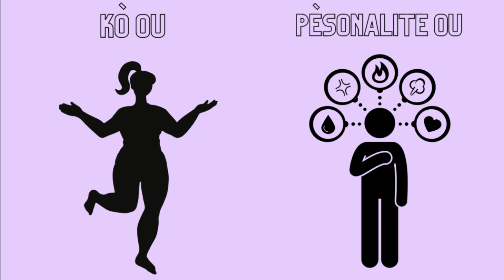Elegance Feminine Part 2 // Le Salon du Protocole (Episode 5).